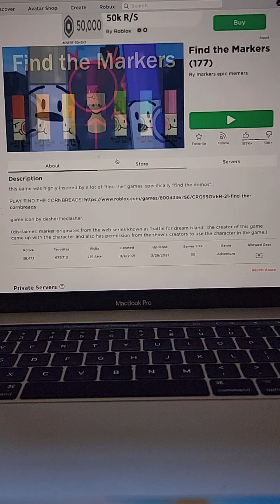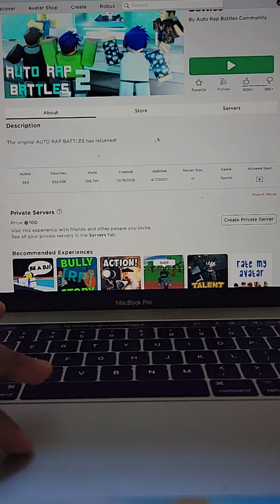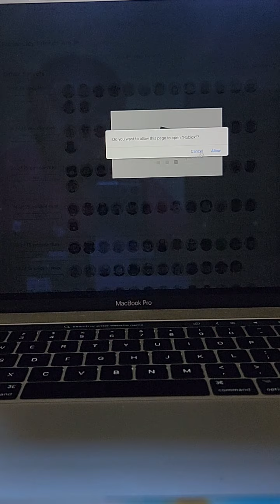Finding markers (roblox)